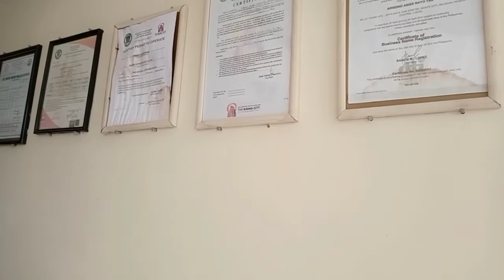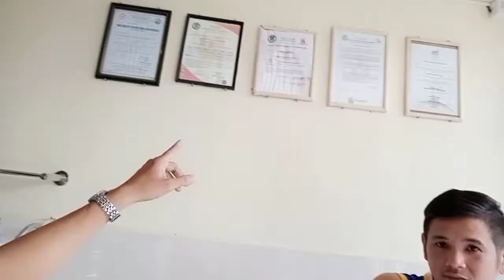Paano simulan ang isang Water Refilling Station | Booming Business in the Philippines!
Samahan ninyo akong alamin kung paano simulan ang isang maliit na kumikitang negosyo tulad ng Water Refilling Station ni Mr. Aikee Tan ng San Jose Del Monte, Bulacan. Sa mga kababayan naming mga OFW, maaari ninyo itong subukan at magkaroon ng kumikitang kabuhayan.